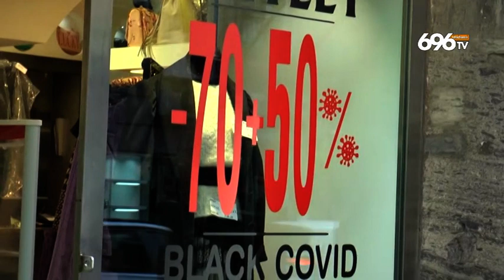Caos Saldi, Confesercenti si parta l'11 gennaio